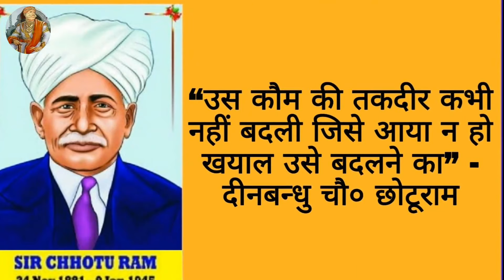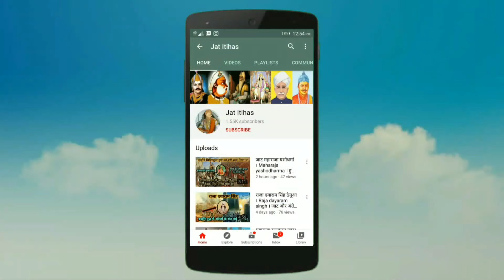जाट कौम का पतन । जाट कौम अपने विनाश की ओर । Jat itihas